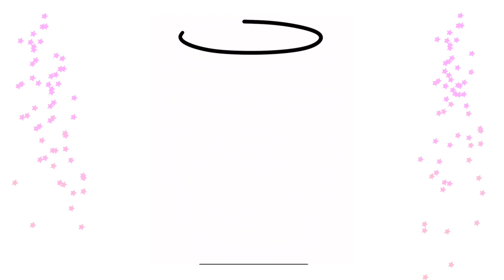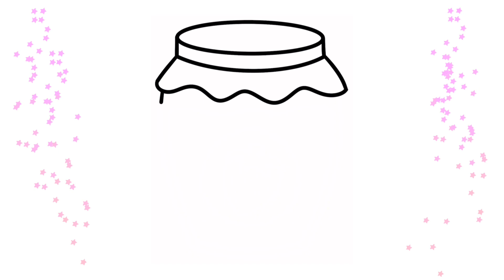HOW TO DRAW STRAWBERRY JAM 🍓 VERY EASY TUTORIAL FOR KIDS AND COLORING 🌈✍🏼😍